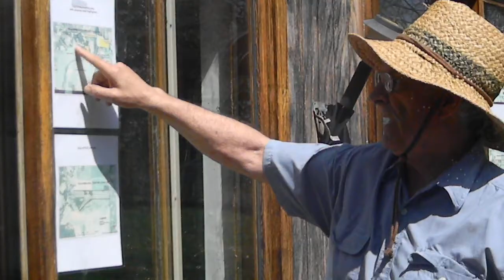DSCN9869 SolarEnergy, Fruit Trees & Canning, Vogl's Sustainable Farm w/ Renewable Energy, Oregon, IL